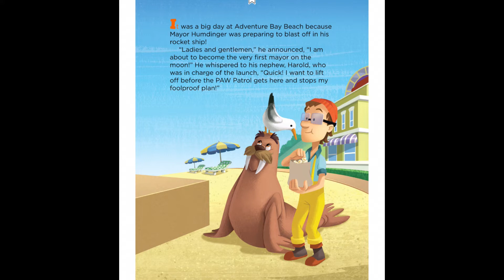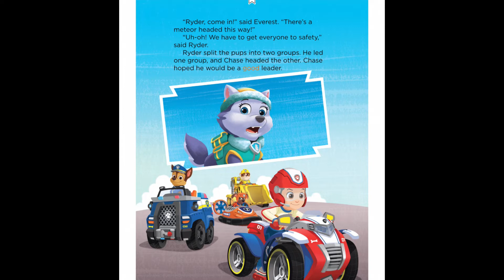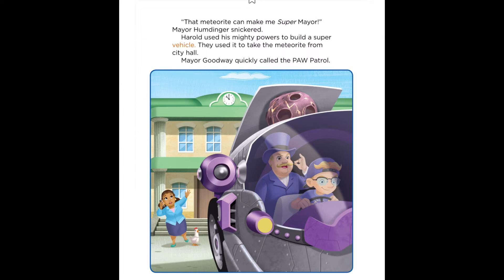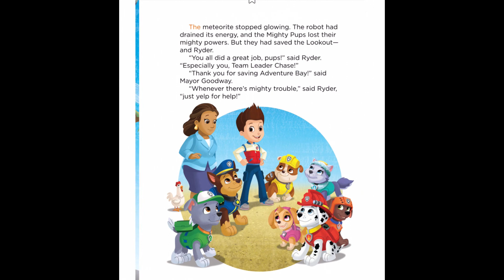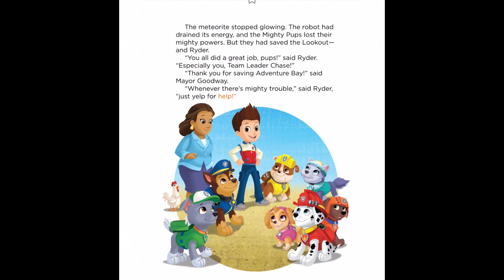Nickelodeon: PAW Patrol, Mighty Pup Power! | Kids Books Read Aloud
This all-new Little Golden Book stars the characters from Nickelodeon's PAW Patrol!

Nickelodeon's PAW Patrol become super pups after a mysterious meteorite crashes near Adventure Bay. But can Marshall, Chase, Skye, and the rest of the team stop Mayor Humdinger from getting powers and using them for his own sneaky purposes? Girls and boys ages 3 to 7 will find out in this all-new Little Golden Book.